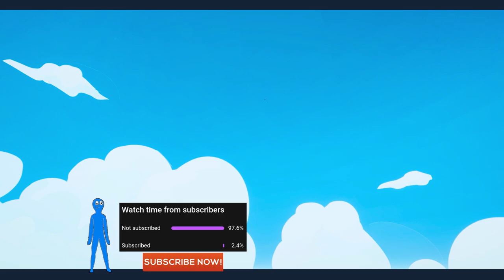WHEELBARROW vs EVERY UNIT 🍎🍎🍎 | Totally Accurate Battle Simulator TABS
WHEELBARROW vs EVERY UNIT 🍎

"Totally Accurate Battle Simulator" is a great game created by Landfall Sports. It is a popular game among video players because it is designed according to the laws of physics so you can have a different experience from the game. The game is similar to ""Animal Revolt Battle Simulator" (ARBS).

Computer Specs -
- CPU: Intel Core i7-3770
- Video Card: GTX 960
- RAMs: Kingston 12GB
- Motherboard: GIGABYTE H61
- Hard Disk: 256GB SSD + 1TB HDD
- Operating System: Windows 10 Pro 64bit